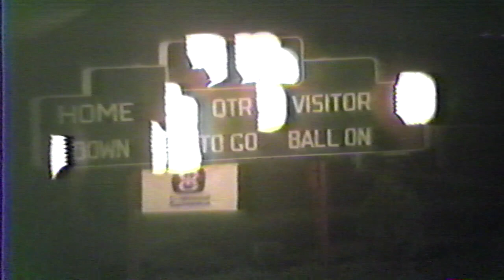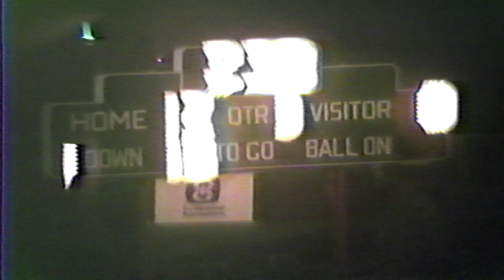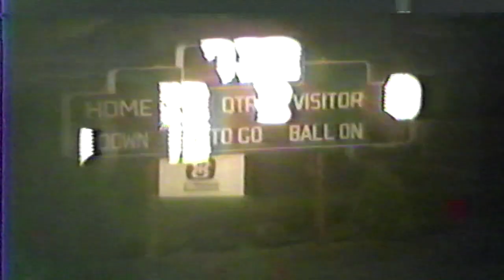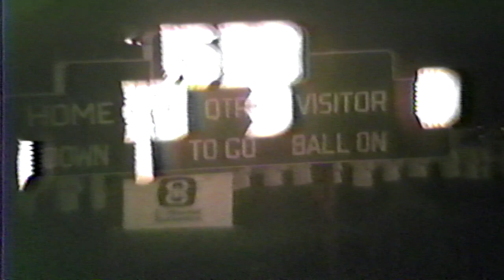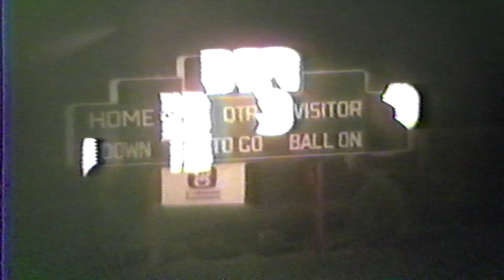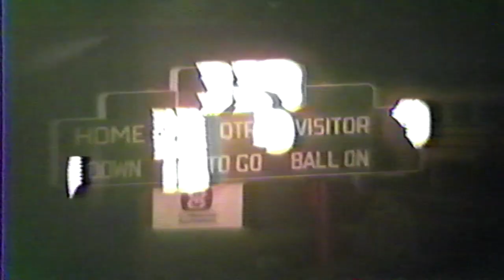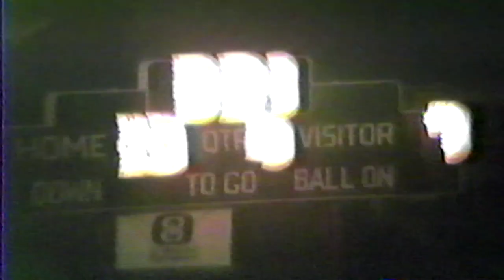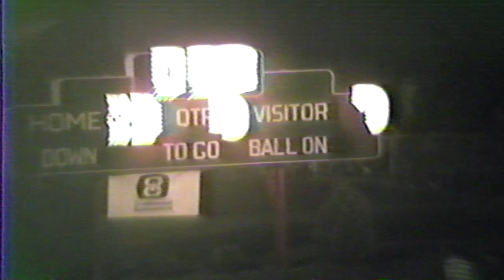1985 G8 John Glenn v Harrison 10-25-85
1985 Game 8 Westland John Glenn Rockets vs. Farmington Hills Harrison Hawks for the Western Lakes Athletic Association (WLAA) Championship high school varsity football game played on October 25, 1985 at Irma Kionka - Chuck Gordon field, John Glenn High School, Westland, Michigan.

Final Score
John Glenn 28
Harrison 7